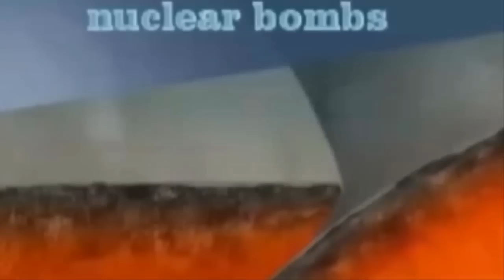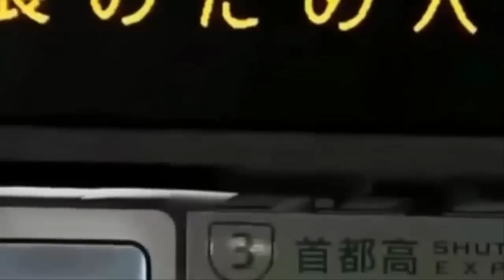후지산 산체붕괴 한반도 쓰나미 사정권 도쿄에 규모 9.3 지진 임박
속보입니다! 후지산 5개의 호수중에서 그 중 하나인 야마나시현에 있는 가와구치 호수에서 발포 현상이 두드러지기 시작했습니다.거품 및 발포 현상의 기포들이 후지산을 향해 직선으로 줄을 짓는 형태로 관측이 되고 있습니다.